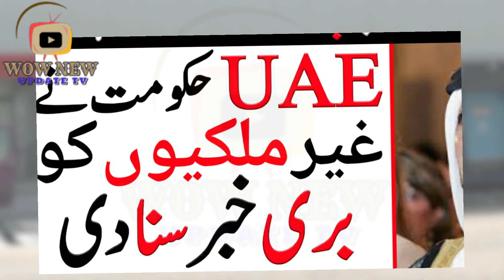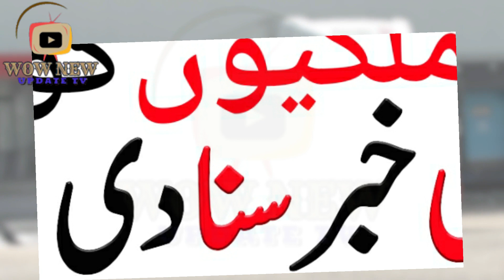How long will the ban on flights to Dubai last? The UAE government has given bad news to foreigners